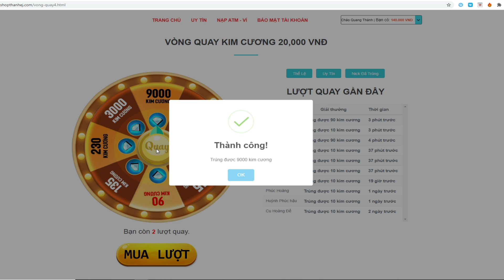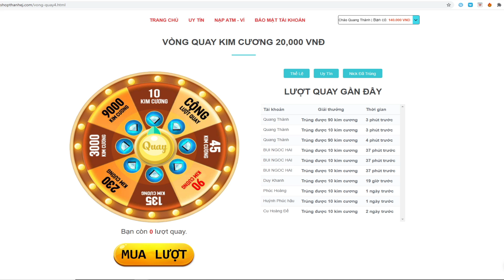THĂM NHÀ NGƯỜI BÍ ẨN CÓ RỒNG KHỦNG NHẤT THẾ GIỚI Dragon City Thành Phố Rồng